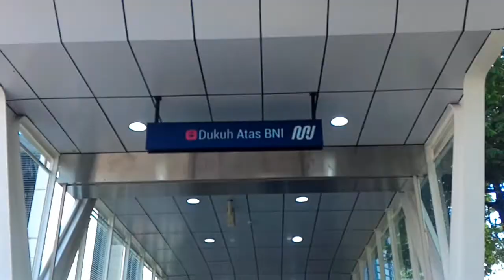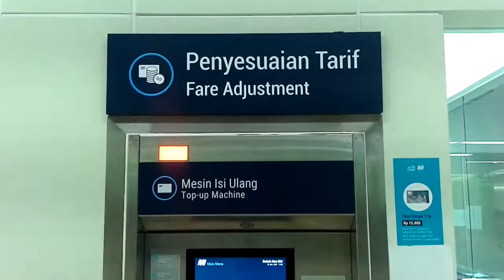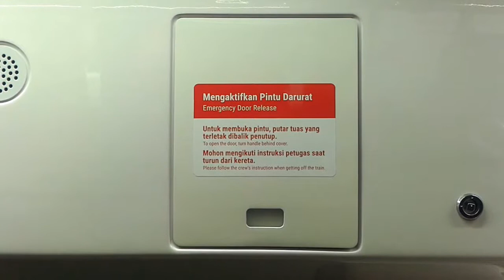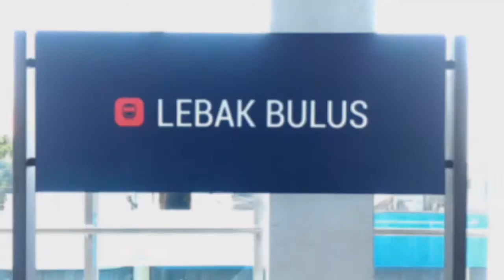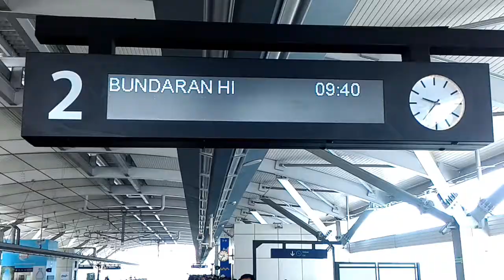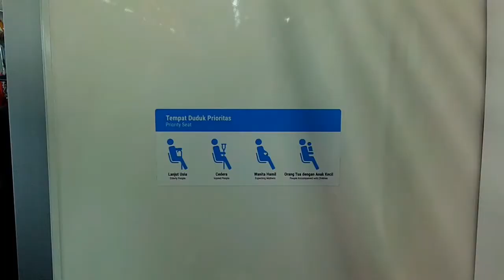GIMANA SIH RASANYA NAIK MRT??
Jakarta punya moda tranportasi baru bernama Mass Rapod Transit atau MRT Jakarta. MRT, yang bisa juga disebut Moda Raya Terpadu, diharapkan bisa menjadi salah satu solusi untuk mengatasi masalah klasik ibu kota, yaitu macet.

MRT juga terintegrasi dengan moda transportasi lainnya, seperti KRL Commuter Line, Transjakarta, Kereta Bandara, dan rencananya juga akan terkoneksi dengan LRT.

MRT Jakarta diresmikan Presiden Joko Widodo pada 24 Maret 2019 dan beroperasi secara komersial pada 1 April 2019.

SUMBER GRAFIK & FOTO:
- PEMPROV DKI JAKARTA
- PT MRT JAKARTA

» Kamera: Asus Zenfone 2 ZE55ML
» Video Editing: CyberLink PowerDirector

√ Tentang Double Al Project:
ADALAH CHANNEL BERBAGI CERITA TENTANG BERBAGAI HAL YANG ADA DI SEKITAR KITA.